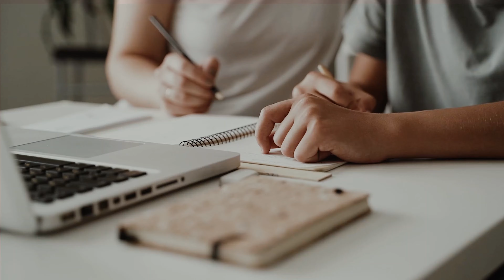APPRENDRE A NAGER, METHODE SIMPLE, DEBUTANTS (leçon 5)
*Si vous êtes intéressés pour apprendre ou vous perfectionner en Natation et ce, quel que soit votre niveau, vous trouverez les solutions dans mon ouvrage :
Format broché
Ou inscrivez vous aux stages proposés:

* Détails de la vidéo:
Vous avez ici la cinquième leçon d'une dizaine de vidéos pour vous apprendre à nager simplement et rapidement.

* La vidéo est découpée en plusieurs parties:
00:00 - [Introduction]
00:25 - [Les exercices de la leçon 5 à mettre en pratique pour progresser-Ex1-PR-Jambes de brasse+Expiration]
01:27 - [Ex2-PR-Bras de brasse+Expiration]
01:47 - [Ex3 et Ex4-PPR-Brasse+Expiration]
02:45 - [Ex5-E-Etoiles successives]
03:03 - [Ex6-PPE-Dos avec rotation de bras]
03:30 - [Ex7-EPR-Fusées]

* "Le sens de la vie, c'est la progression, il faut chercher à progresser chaque jour" Ali Lungeni Tambwe

° Si la vidéo vous a plu ou si vous avez des questions, n'hésitez pas à liker, commenter, partager et mettre un pouce bleu.

+ Bon apprentissage et à bientôt dans une nouvelle vidéo